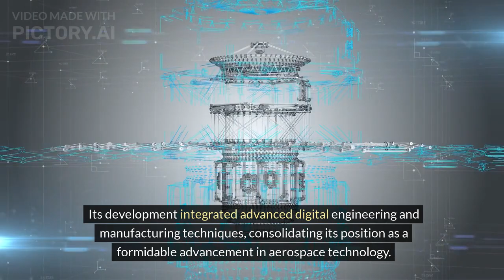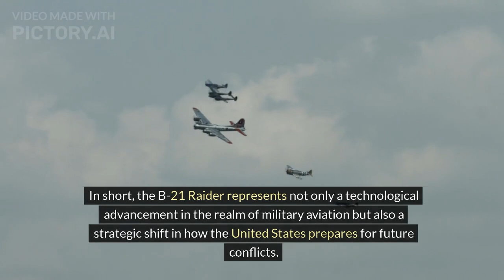B-21 Raider : As stealthy as a small insect?